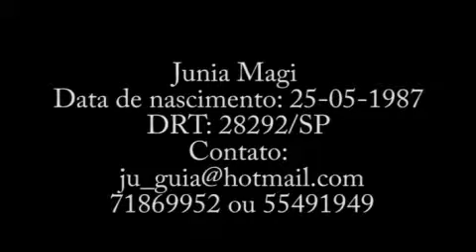2009 - Produção do Clip - JUNIA MAGI - Making of fotos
Portifolio para teatro da Atriz Junia Magi com sessão de fotos e making of.